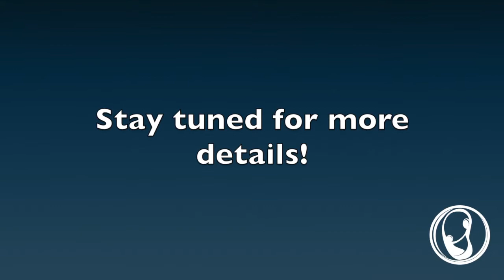Children's Scholarship Fund Charlotte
This video is about Children's Scholarship Fund Charlotte